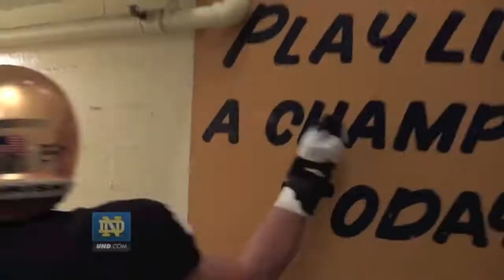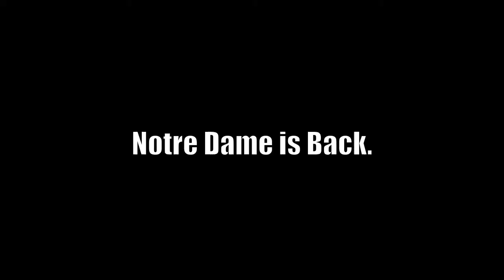Notre Dame Football 2013 Trailer pt. 2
The issues with the sound from about 1:35 to 1:55 are clearly unintentional and I have no idea what's causing them